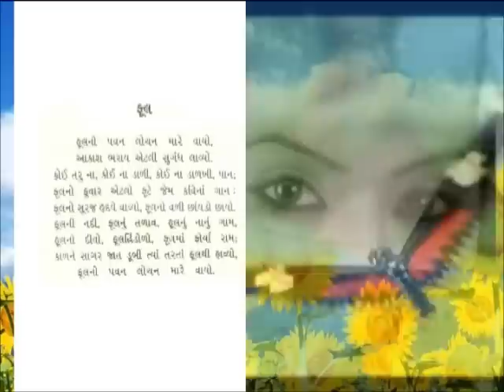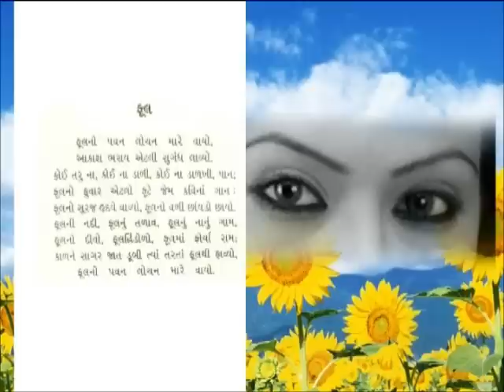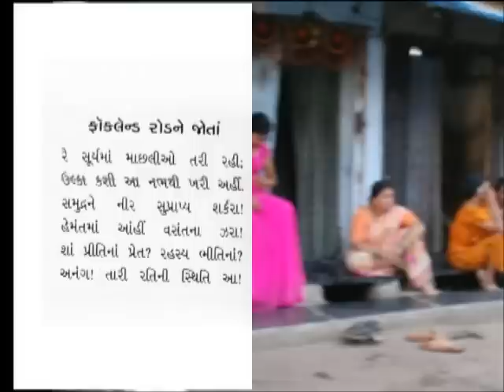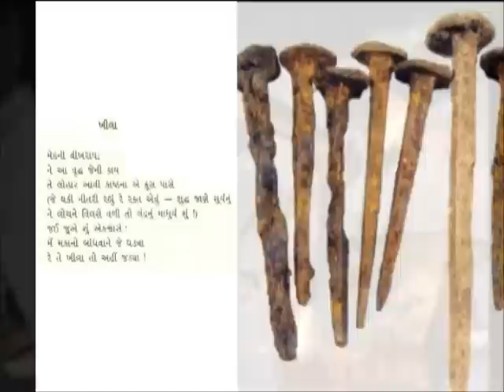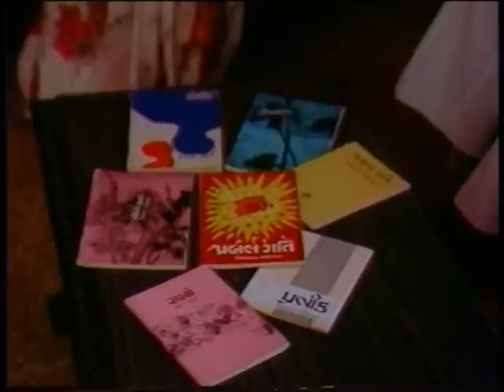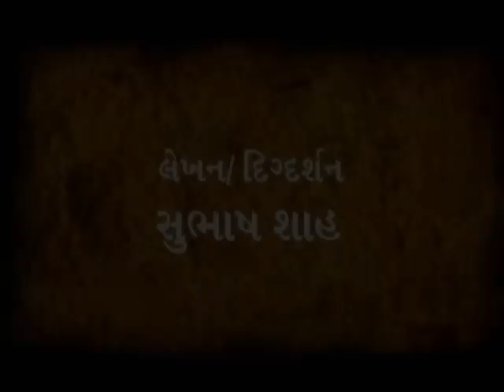Priyakant Maniyar | Gujarat Sahitya Academy | સર્જક અને સર્જન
"પ્રિયકાંત મણીયાર | Priyakant Maniyar  | સર્જક અને સર્જન,
ગુજરાતી સાહિત્યકાર,
ગાંધીનગર - ગુજરાત -- ભારત, gujarat Gujarati Sahityakar"